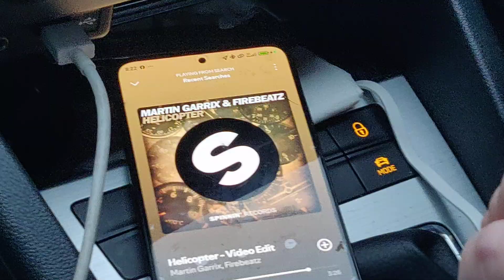Isabella Gomez - Technotop